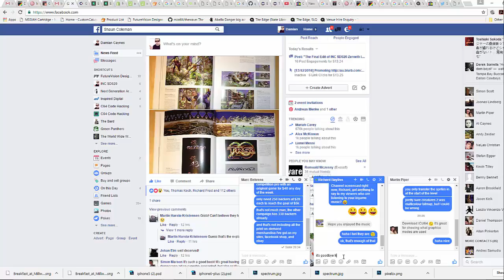BREAKFAST @ MILLIWAYS Ingame Music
I had to save the music as a SID file and play it in SIDPlay to get access to the second song in the SID, the ingame music. It's arcade shooter trance and I can just imagine it ingame right now...

Again, brilliant work from our "in-house" musician, Richard Bayliss, give him a hand everybody! (crowd cheers)